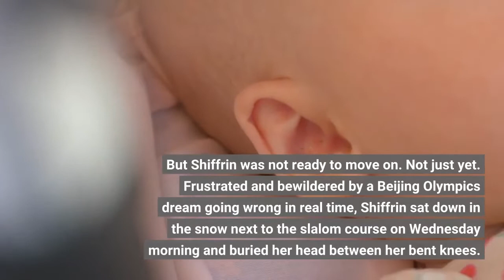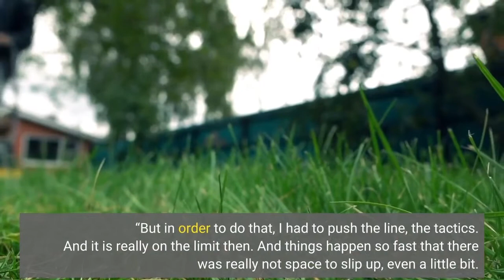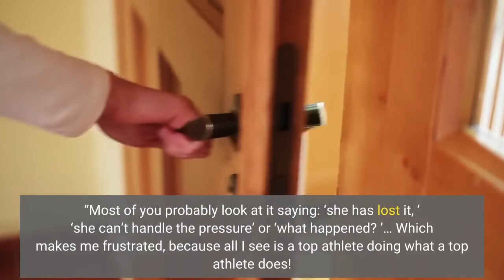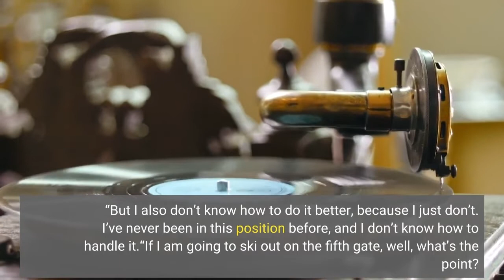Olympics Highlights Tearful Shiffrin Wrestles With Second Early Exit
The medals ceremony for team figure skating is postponed on short notice amid an inquiry. Lindsey Jacobellis earns redemption in snowboard cross, and the first U. S. gold, while Shaun White and Chloe Kim qualify for the halfpipe finals. Follow our latest coverage of the women’s halfpipe snowboarding and our live coverage of men’s figure skating at the 2022 Winter Olympics. It was a heartbreaking end, Mikaela Shiffrin’s second early exit from an Olympic race in three days. But Shiffrin was not ready to move on. Not just yet. Frustrated and bewildered by a Beijing Olympics dream going wrong in real time, Shiffrin sat down in the snow next to the slalom course on Wednesday morning and buried her head between her bent knees. She remained there for more than 20 minutes as some of her rivals whizzed past, lost in her thoughts and her disappointment and trying to figure out what had gone wrong. When she finally came down the hill, Shiffrin didn’t have answers.“I had the intention to do my best skiing and my quickest turns, ” Shiffrin told reporters, fighting back tears. “But in order to do that, I had to push the line, the tactics. And it is really on the limit then. And things happen so fast that there was really not space to slip up, even a little bit. ”Nothing in Shiffrin’s professional career portended the series of quick, complete disappointments she is enduring this week on her sport’s biggest stage. Slalom is ski racing’s most dauntingly precise discipline, but for Shiffrin, a two-time Olympic champion and the most decorated slalom skier in history, to last only five seconds in her best event was almost unfathomable. As Shiffrin wiped away tears on live television, friends and strangers rallied to her side. Her boyfriend, the Norwegian skiing star Aleksander Aamodt Kilde, posted a supportive message on Instagram alongside an image of Shiffrin sitting alone in the snow.“When you look at this picture you can make up so many statements, meanings and thoughts, ” he wrote. “Most of you probably look at it saying: ‘she has lost it, ’ ‘she can’t handle the pressure’ or ‘what happened? ’… Which makes me frustrated, because all I see is a top athlete doing what a top athlete does! It’s a part of the game and it happens. ”The gymnast Simone Biles, who withdrew from several events in last summer’s Tokyo Games because of a mental block that prevented her from competing safely, offered three white hearts on Twitter. Shiffrin has three Olympic races left if she chooses to enter them, something that no longer seems a certainty.“I will try to reset again and maybe try to reset better this time, ” she said. “But I also don’t know how to do it better, because I just don’t. I’ve never been in this position before, and I don’t know how to handle it.“If I am going to ski out on the fifth gate, well, what’s the point? ”As she spoke, the slalom went on without her.